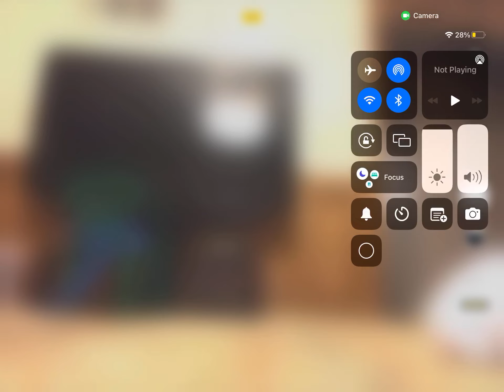Crazy goofy goober fun song!!!